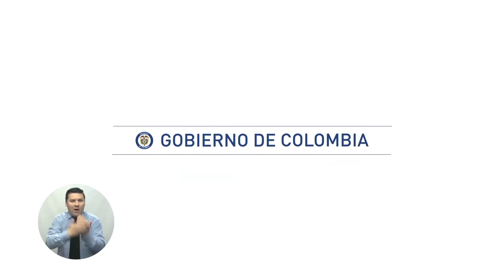Temporada de Lluvia DGRD